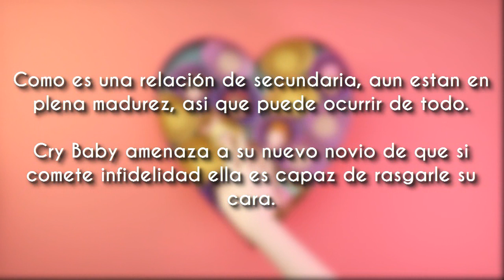Melanie Martinez - High School Sweethearts (Letra & Teoria)